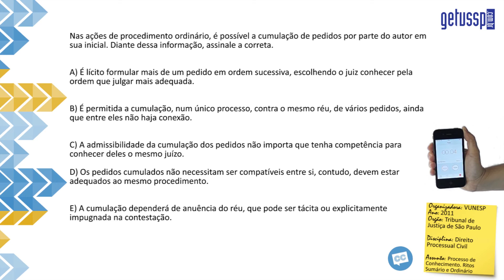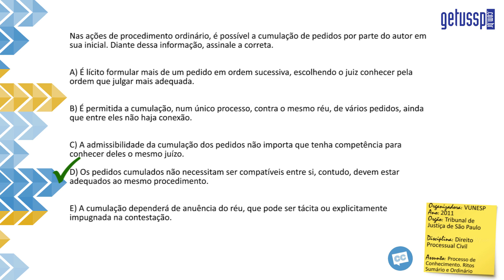Questão Comentada - Vunesp - Direito Processual Civil - Processo de Conhecimento - DPC 1 PC 001